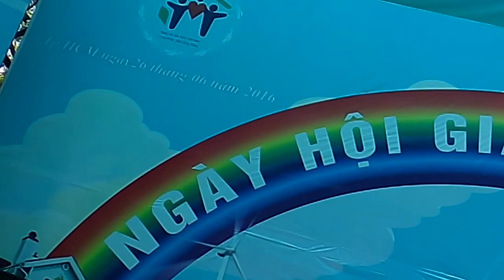XIẾC CHÚ HỀ PHONG VUI NHỘN THÍCH ƠI LÀ THÍCH VUI ƠI LÀ VUI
BÉ XOÀI ĐI XEM XIẾC ẢO THUẬT VUI LẮM CÁ BẠN Á . BÉ XƯNG PHONG THAM GIA TRÒ CHƠI AI CÓ HƠI DÀI THÌ THẮNG CÙNG VỚI CHÚ HỀ PHONG TẠI SỞ THÚ CÁC BẠN À..